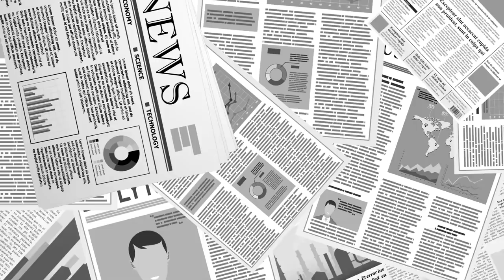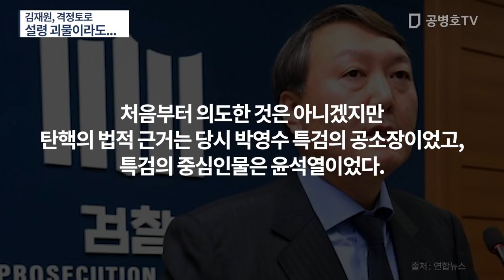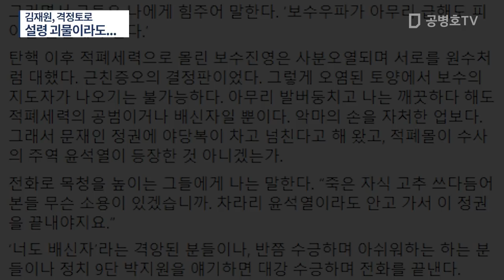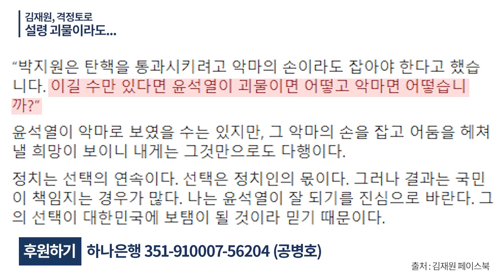김재원, 격정토로 / 설령 괴물이라도... [공병호TV]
Bitcoin : 3MTW849AkP2ftLeSK2teZHMmzLu7Z83s9U